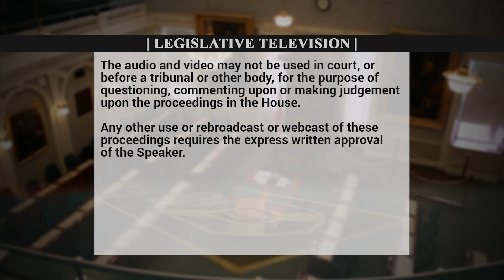February 25,2020- Lisa Roberts on Halifax Community Investment Society